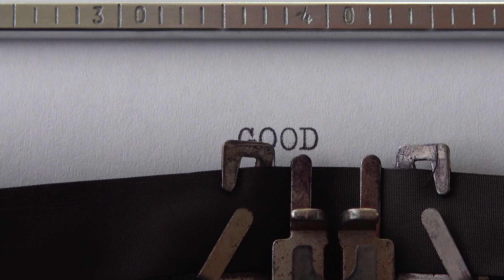Good Bye Song || BLIZZARD Z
Planked Music

If you're a fan of captivating music, you won't want to miss this latest release from Planked Music. Composer Boaz Fernandes has once again teamed up with Blizzard Z to create an unforgettable new track that is sure to leave you wanting more. From the intricate arrangements to the innovative production, this song has it all.

So why wait? Watch the music video now and experience the magic for yourself. Don't miss out on what is sure to be one of the hottest tracks of the year!

music good bye Song, good bye, good bye song, good bye tune, song good bye, good bye vibes, good bye tunes